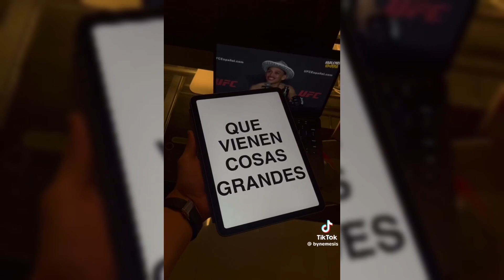Vienen Cosas Grandes | HopeCore | Compilation